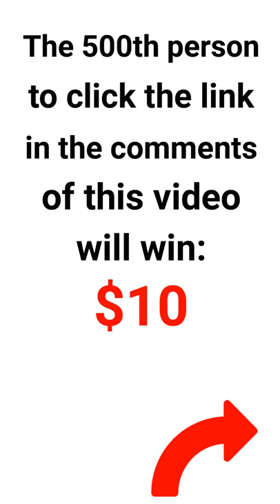TikTokShopPHPaydayDeals click yellow bag to check out KAISAVILLA Portable Hot Plate Electric Sing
TikTokShopPHPaydayDeals   click yellow bag to check out  KAISAVILLA Portable Hot Plate Electric Single Cooking Stove Single Burner TikTokShopPHPaydayDeals